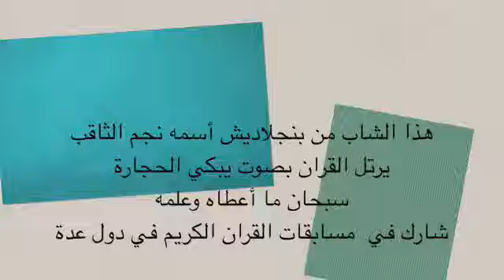يقرا القران بصوت عذب